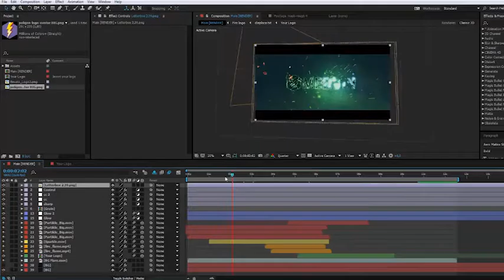Burning Logo (Best After Effects Projects)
Burning Logo
Burning Logo its modern and dynamic logo opener
100% After Effects.
Editable with After Effects CS6, CS5.5, CS5, CC, CC2014, CC2015
1920×1080 Full HD
Colour preset included
The audio file not included